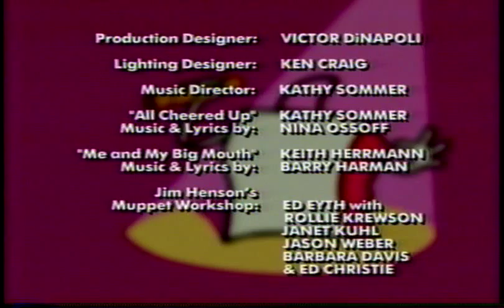Big Bag: Sock Hop (3/3)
Argyle is felling blue about his brother Scotty who lives in Scottland, so Chelli, Sofie and all their friends come up with a way to cheer him up with dancing.